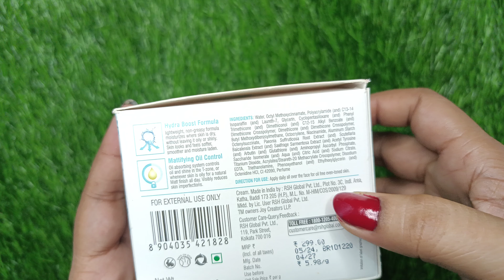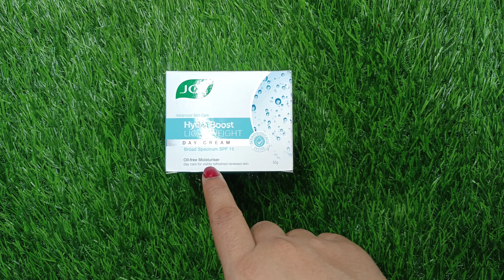Joy hydrate oil free moisturizer cream SPF 15 review in Hindi || from Rashi product review